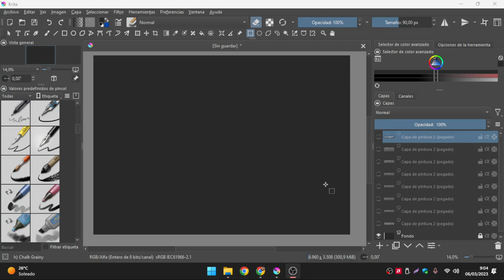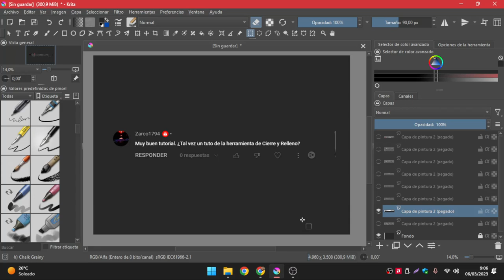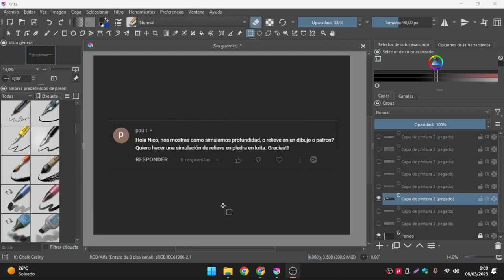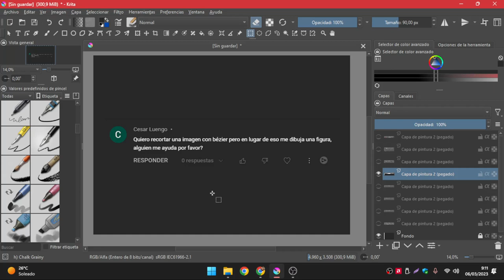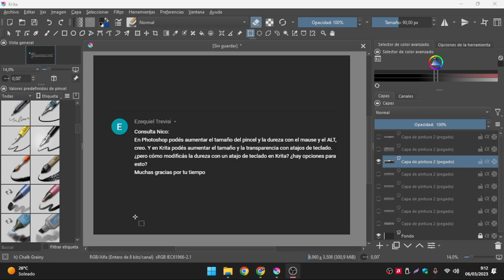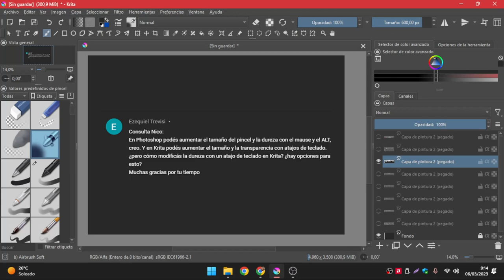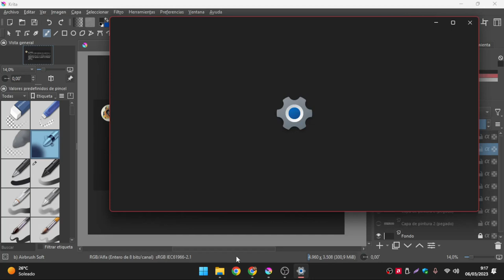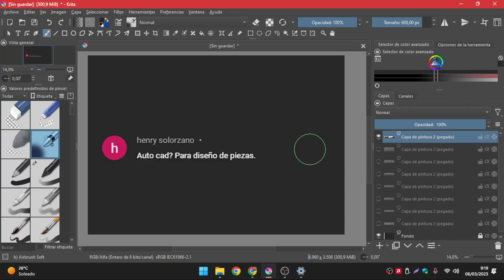🔴Respondiendo los comentarios de Nicotecnianos 🤓 [Marzo 2023]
Los Nicotecnianos tienen preguntas, y se merecen sus respuestas!
Gracias por comentar, los sigo leyendo!